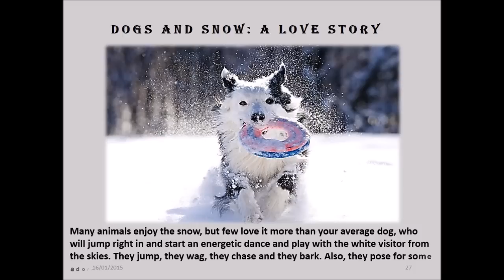Vlindermuis PPSX A 141 diverse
DIEREN - DIVERSE